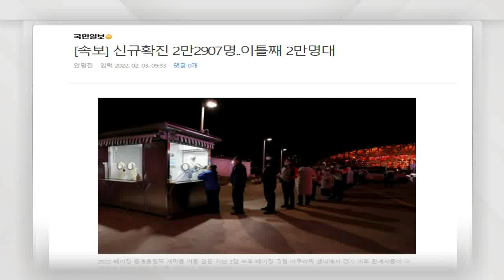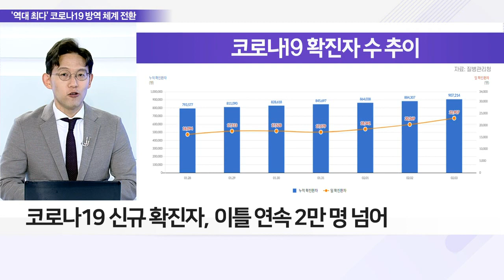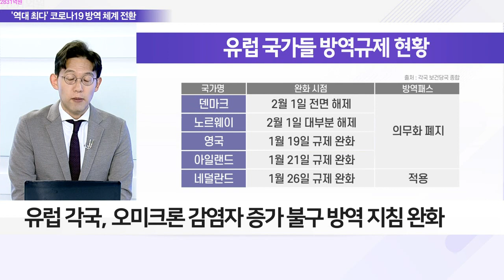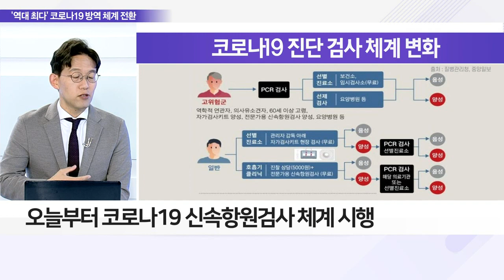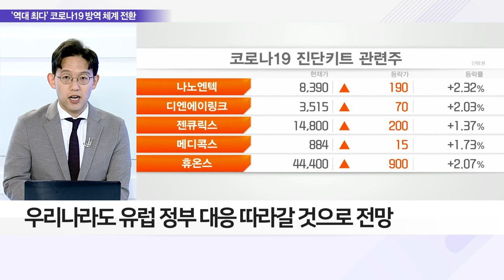오미크론 확산, 2만 명 돌파… 유럽 '코로나 공존' 시도_이슈 파워 (20220203)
Q. 코로나 확진자 급증… 방역 체계 어떻게 바뀌나?
- 코로나19 신규 확진자, 이틀 연속 2만 명 넘어
- 확진자 급증 불구 위중증 환자·사망자 증가세 둔화
- 오늘부터 코로나19 신속항원검사 체계 시행

Q. '오미크론과의 공존' 시도하는 유럽... 우리나라는?
- 유럽 각국, 오미크론 감염자 증가 불구 방역 지침 완화
- 유럽, 백신 접종률에 따라 '치명적 질병' 간주 않기로
- 우리나라도 유럽 정부 대응 따라갈 것으로 전망